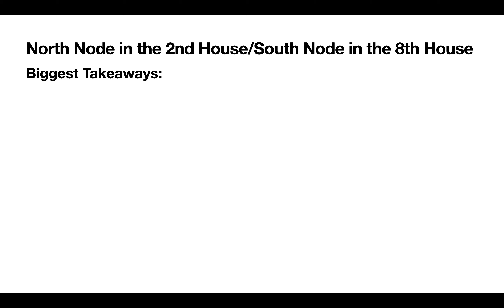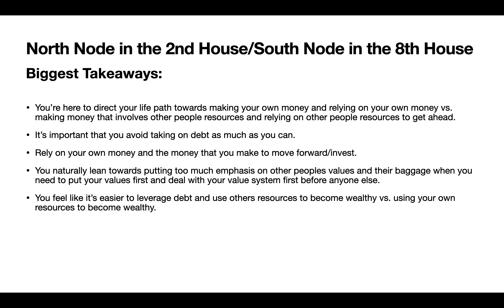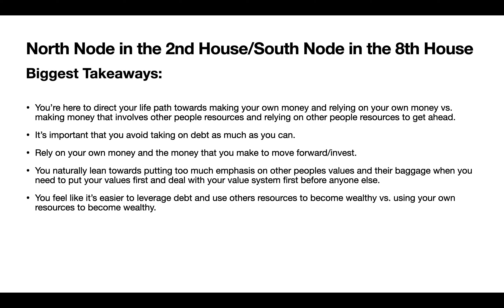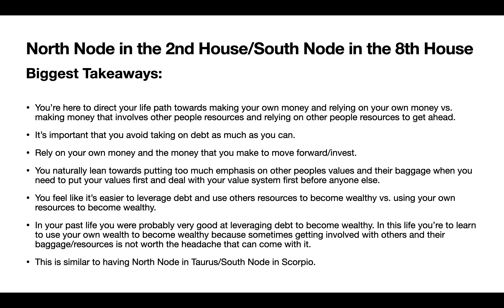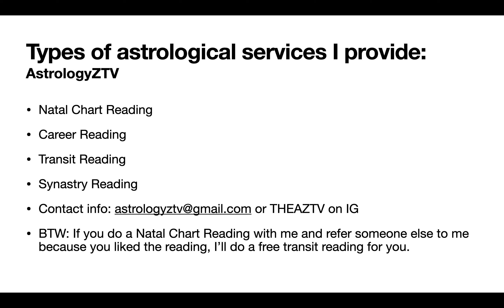North Node in the 2nd House/South Node in the 8th House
North Node in Taurus / South Node in Scorpio